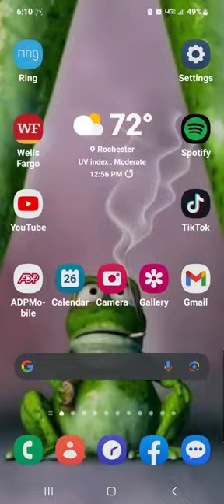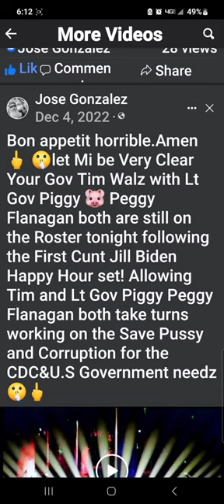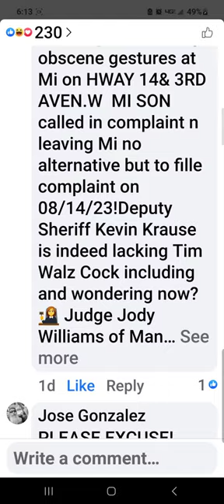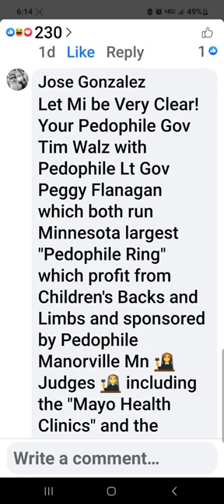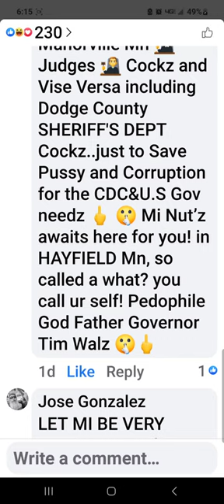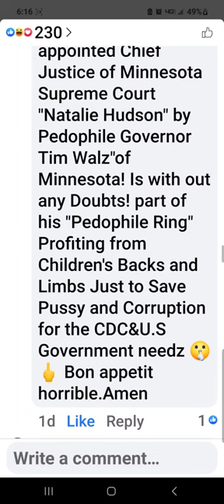Pedophile Darrel Clements#3144 Mandated by Pedophile Gov.Tim Walz"of Mm 4 All Pervertered Needz🤫🖕